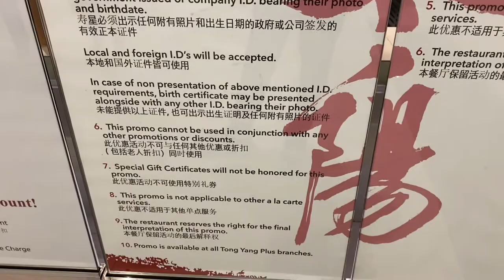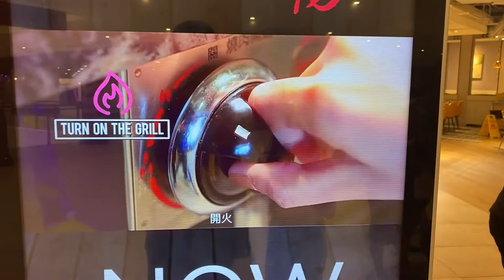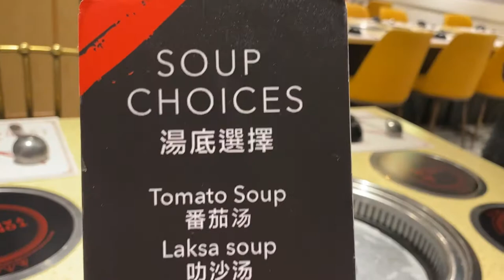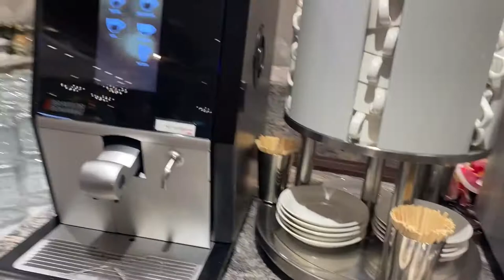Tong Yang Plus Ayala Malls Manila Bay